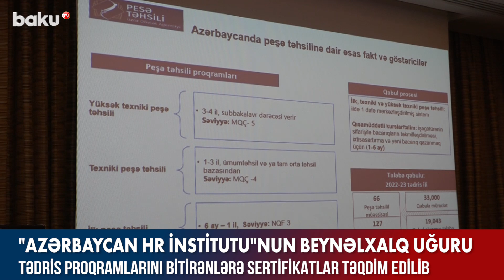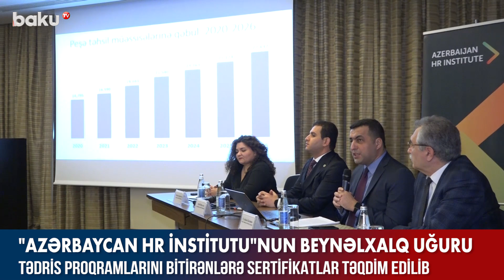"Azərbaycan HR İnstitutu"nun beynəlxalq uğuru - BAKU TV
Azərbaycan HR İnstitutunun beynəlxalq uğuru